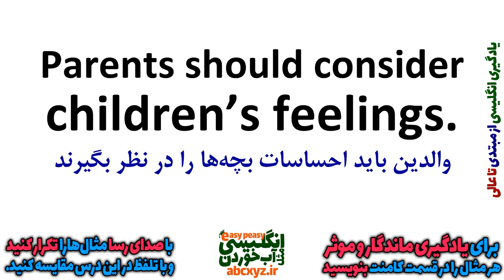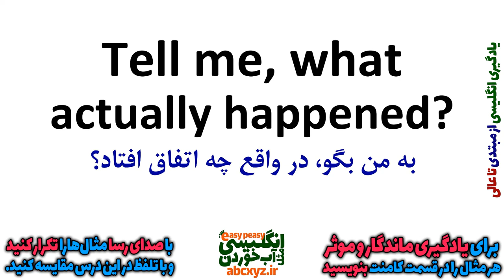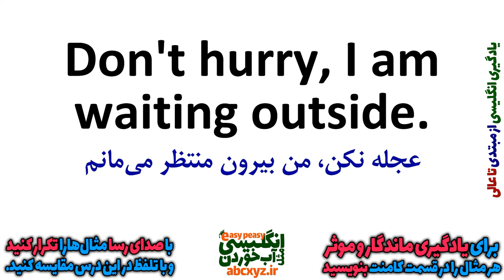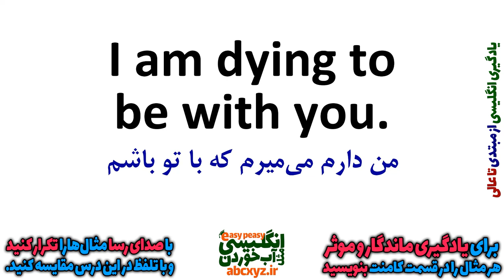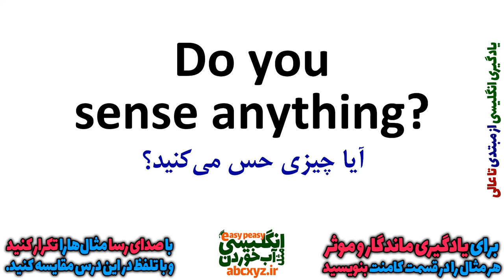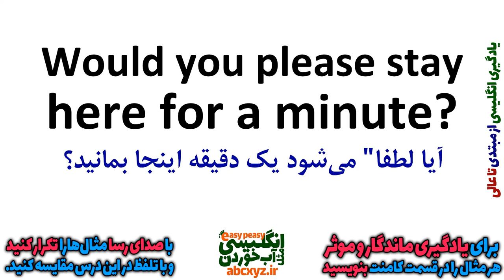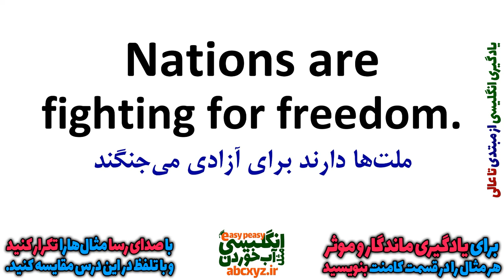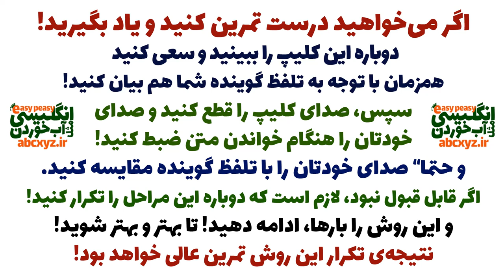یادگیری انگلیسی و جملات روزمره انگلیسی از ابتدا برای همه بصورت آهسته و گام به گام | درس 11